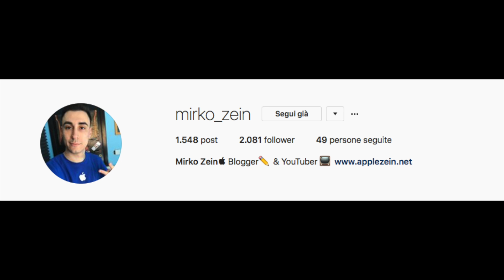Apple dice ADDIO ad un iPhone! Ecco quale e perché👎🏻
Apple dice ADDIO ad uno degli iPhone in vendita...

PACCHI

Mirko Ponzio
Via Etnea, 575 Catania
CAP 95125